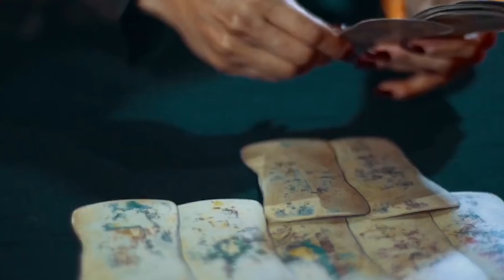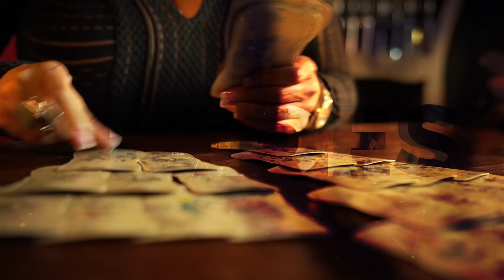Deseret Tavares - Predicciones Bolivia 2018